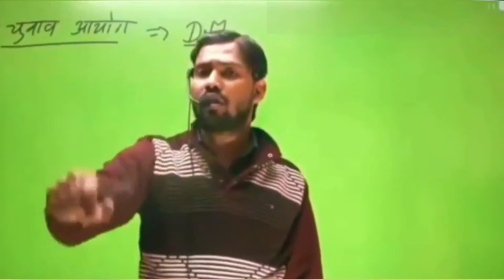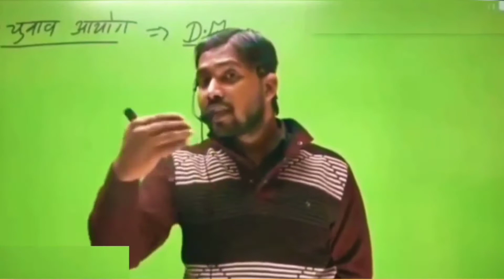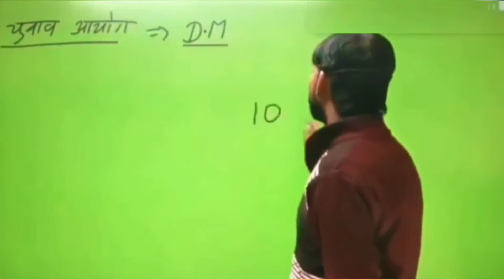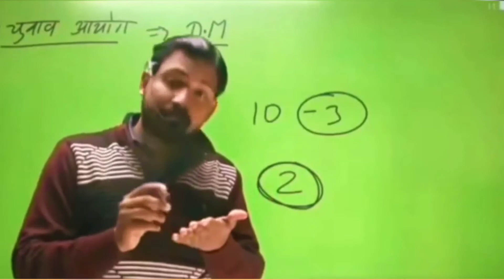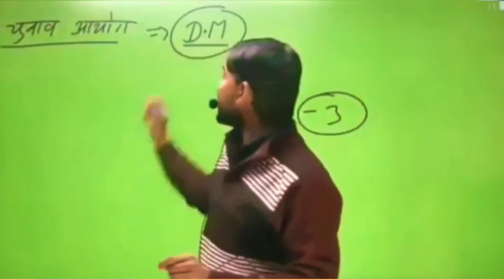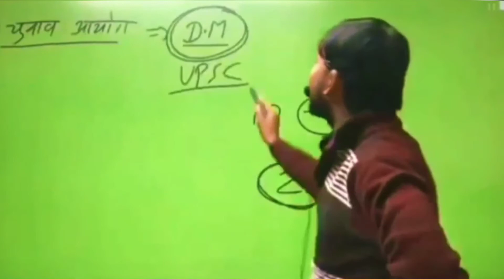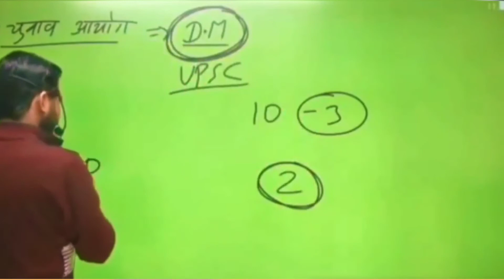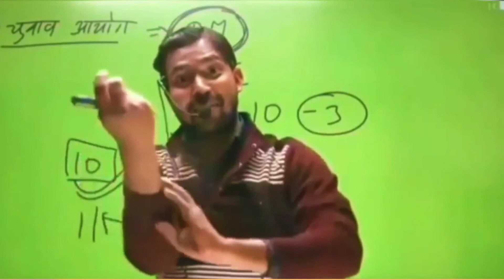Power Of IAS Officer | Dm | khan sir comedy reaction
your quarries:-

power of ias
power of dm
power of public
khan sir comedy reaction
khan sir thug Life
khan sir